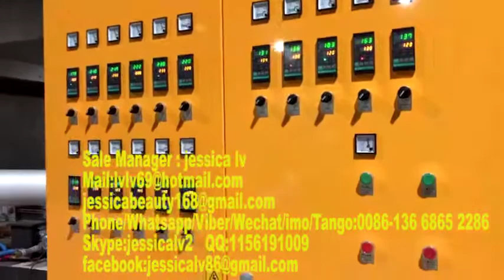eps foam take away food container box machine 13